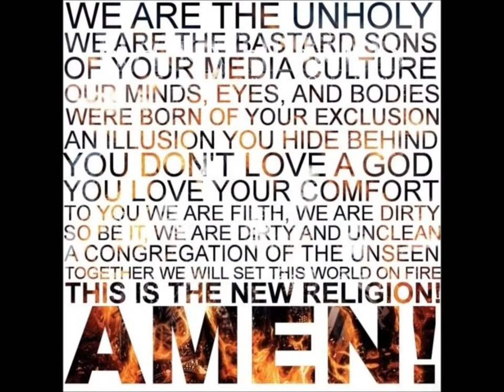Black veil Brides Pictures